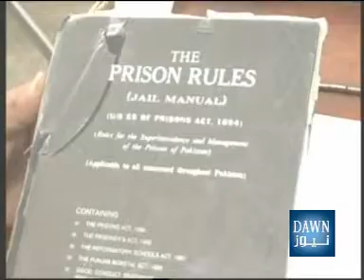Pakistan-Mansehra Package about Prisoner Eid in Mansehra.20 November.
Over 500 inmates are kept deprived of meeting with their loved ones on Eidul Azha as the Pakistan Prison Rule-Pakistan Prison Rule, which was imposed by the British government in 1896, restricts the meeting of the inmates with their families on Eid days.Reporter Nisar Ahmad Khan, Cameraman Adnan Ali Qureshi Mansehra.DAWN NEWS TV